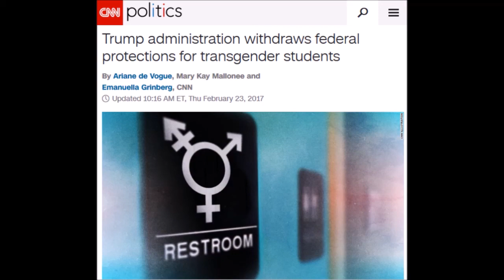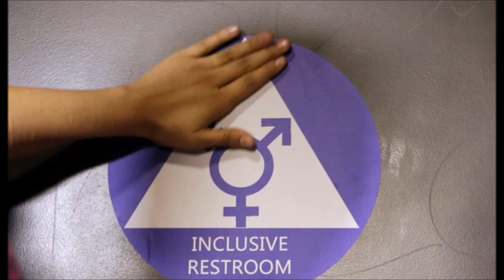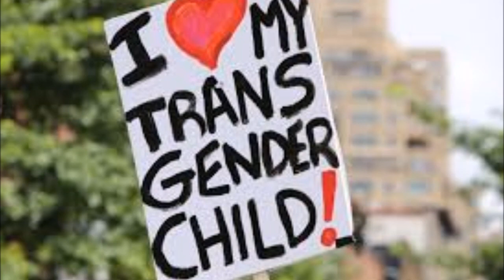Laverne Cox, Mara Keisling Caitlyn Jenner School Right Winger on Trans Issues Bathroom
Today on MSNBC’s Hardball, host Chris Matthews asked right-wing activist Travis Weber if fellow guests Laverne Cox and Mara Keisling, both transgender women, should use men’s restrooms — and Weber was speechless.

“Should Laverne use the men’s room? … Should Mara use the men’s room?” Matthews asked Weber, director of the Center for Religious Liberty at the Family Research Council. Weber seemed taken aback, and he made no intelligible response — so Keisling, executive director of the National Center for Transgender Equality, stepped in. Travis knows that if Laverne and I came into the men’s room with him, he would be entirely freaked out,” she said. “Laverne and I cannot use the men’s room, should not use the men’s room, and by the way, if we want to go back to how it’s been for decades, we will leave this stuff alone and allow people to just be adults about it.”

Caitlyn Jenner released va ideo via Twitter today in which she rebuked the act of pulling the guidelines by calling the move “a disaster” in a direct address to Donald Trump.

She began with a message to trans kids affected by the Trump administration’s act.
I have a message for the trans kids of America. You’re winning. I know it doesn’t feel like it today or every day, but you’re winning,” Jenner said. “Very soon we will win full freedom nationwide, and it’s going to be with bipartisan support.”

Then Jenner fiercely addressed bullies, including Attorney General Jeff Sessions.

“Now I have a message for the bullies. You’re sick. And because you’re weak you pick on kids, you pick on women, or anyone else you think is vulnerable,” Jenner said.

“Apparently, even becoming the attorney general isn’t enough to cure some people of their insecurities.”

Finally, Jenner, a Republican, addressed Trump, calling the situation “a disaster” that could be fixed, and urging him to “call me.”

for full information click on the site